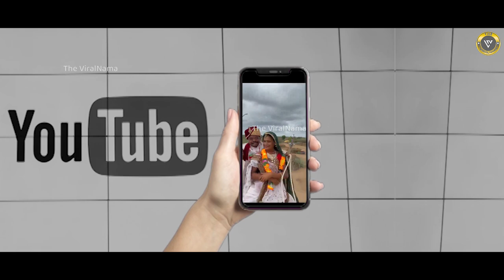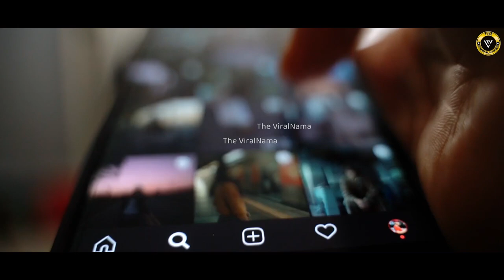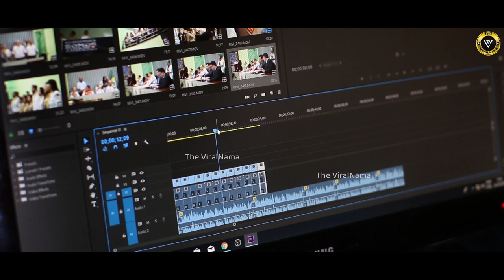दम है तो हंसी रोक कर दिखाओ | Funny Moments Part-8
आपने हमारे फनी मोमेंट्स सीरीज के पिछले वीडियो को भर-भरकर प्यार दिया था। आपके इसी प्यार को देखते हुए हम आपके लिये एक और बार लाये हैं, ये बेहद मज़ेदार वीडियो। हमारा दावा है कि ये फनी वीडियो आपकी दिनभर की टेंशन को छू-मंतर कर देगा। तो देर किस बात की, आइये शुरु करते है आज का वीडियो- Funny Moments Part-8.